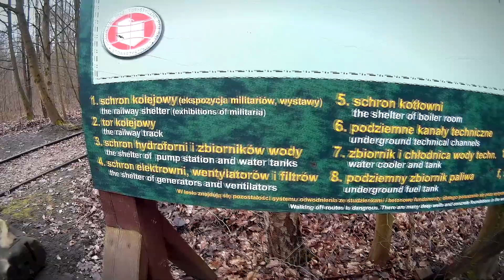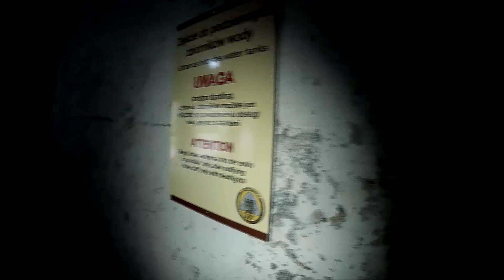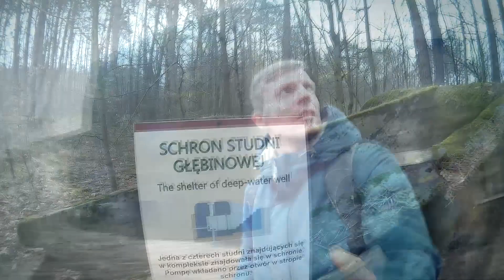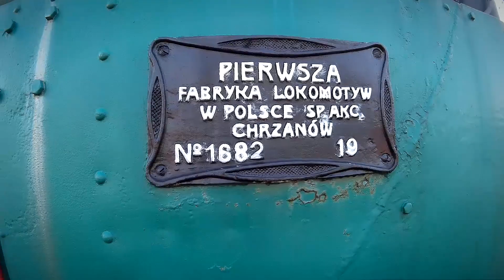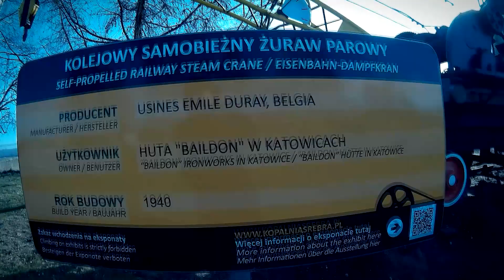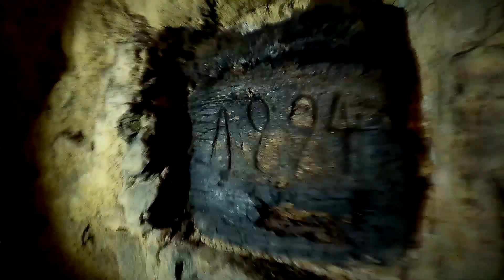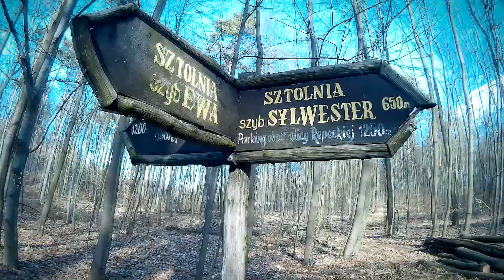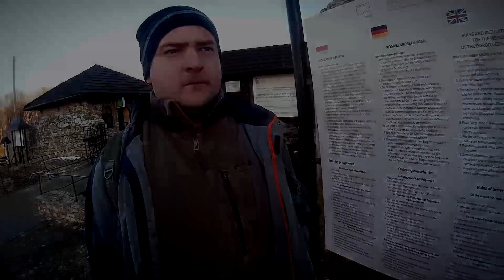Tarnowskie góry - Warszawa, Konewka, Olsztyn, Ogrodzieniec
Wycieczka 6-7 luty 2016
Z warszawy przez:
Bunkier w Konewce, Zamek w Olsztynie, Kopalnia srebra w Tarnowskich Górach, Sztolnia Czarny Pstrąg, Bunkier Tąpkowice, Zamek Ogrodzieniec.

Materiał zagrany kamerą SJ4000